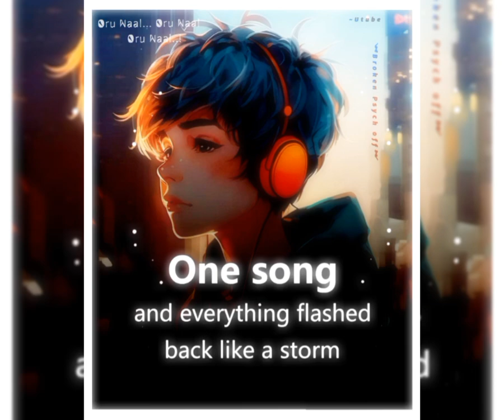💙Impact Of💫One Song |❣️Nee Nenacha🧡Lofi song💙| Aniruth lofi❣️beats | @Trending | @viral | Tamil lofi